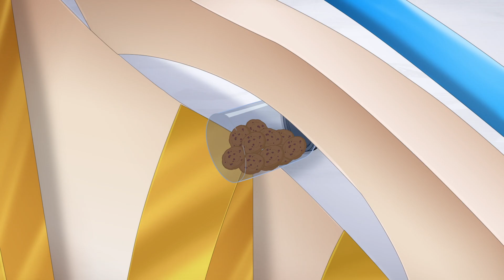Supers in de ruimte | DC Super Hero Girls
De DC Super Hero Girls zijn buitengewoon! Ze houden niet alleen de aarde, maar ook het universum veilig!